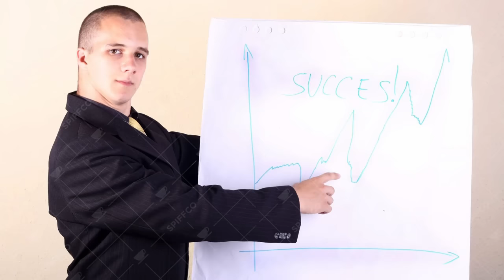FAITH ONLY IS AN OVERPOWERED CHALLENGE - CIV 6 Is A Perfectly Balanced game WITH NO EXPLOITS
Civilization 6 is back with a brand new update on the frontier pass and a free update as a celebration of this game being 4 years old its civ 6 pirates or civilization 6 pirates! Of course Spiff is going to be ignoring all of these updates and new secret societies game mode and instead playing the strangest and most challenging game of Civ 6 yet. The Spiffing Brit will be trying to win the Game with faith only! Thats right a Faith / religion Only Challenge! Is it even possible to win a game without focusing down science, converting, military world conquest or culture. Well it turns out Spiff has found a way to exploit the games mechanics to generate far more faith than you realistically should be allowed to! So is Civ 6 a perfectly balanced game WITH NO EXPLOITS, Except for the Ethiopian civand the faith challenge. So is spiff going for a conquest victory, science victory, tourism or perhaps a diplomatic victory! Who knows what he can even do with all of these exploits! I guess he has found a way to break the game so lets find out. Surely Civilization vi is a perfectly balanced game ;)

So sit back and watch as the spiffing brit tests to see if Civilization 6 is a perfectly balanced game with no exploits or if the faith Only Challenge is broken!! How can you even win a game of civ without diversifying an empire!

This video game exploit video will be jam packed with a best bits funny moments montage style of editing similar to that of Valefisk, Robbaz and RTgame. So sit back relax and grab a cup of tea to enjoy with the spiffing brit!

Title: FAITH ONLY IS AN OVERPOWERED CHALLENGE - CIV 6 Is A Perfectly Balanced game WITH NO EXPLOITS

Last CIV 6 video Title: NO CITY WIN ONLY CHALLENGE - CIV 6 Is A Perfectly Balanced game WITH NO EXPLOITS Except Maori